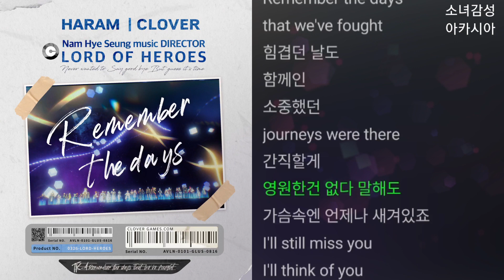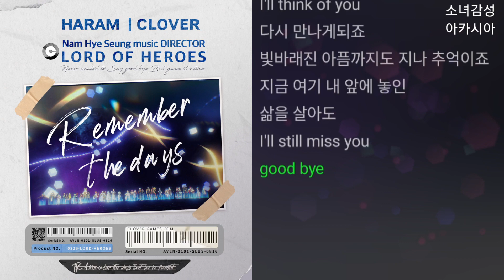하람 - Remember the days 로드 오브 히어로즈 OST Part 4